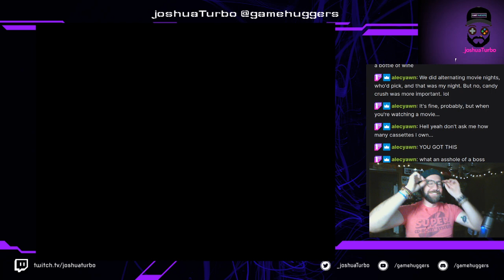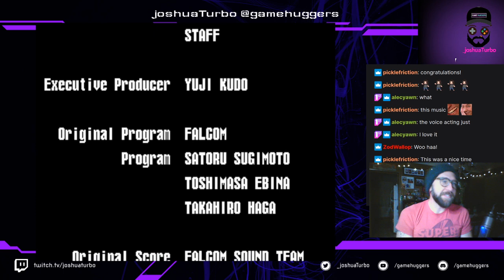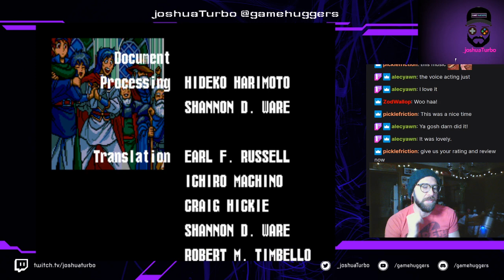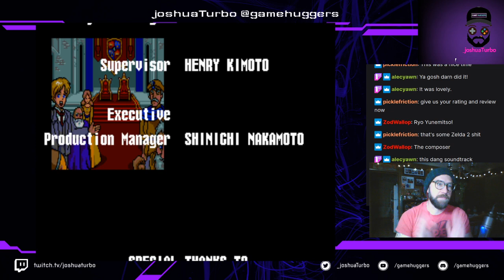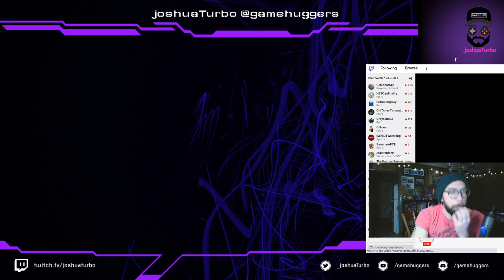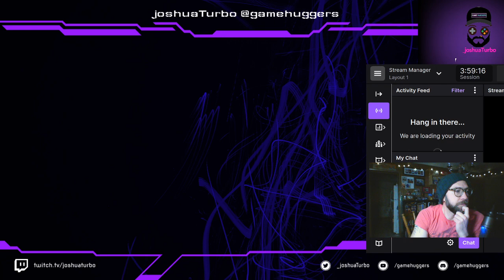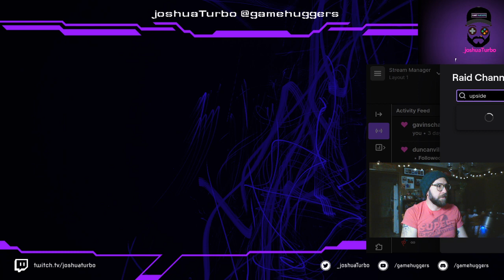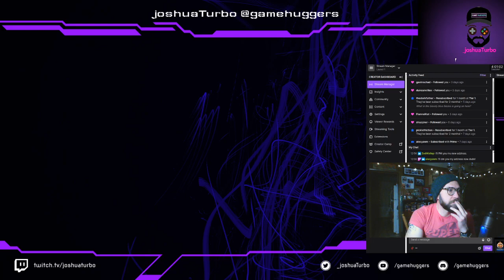Dragon Slayer: The Legend of Heroes (Turbografx CD) Longplay FINALE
The final battle with NAJA the ending and everything amazing and crazy that went down in the final 4 hours of playing this spectacular game!!

See my streams live on twitch over